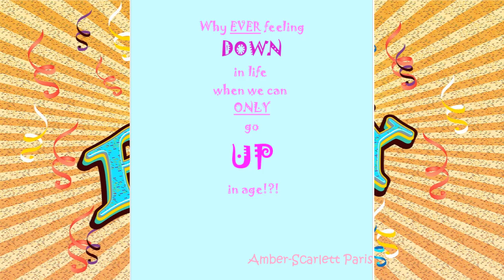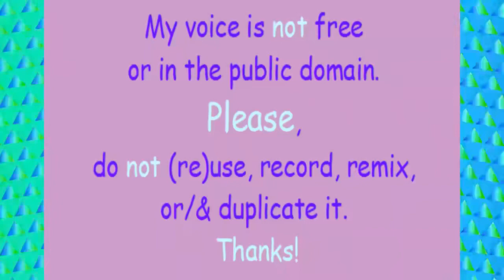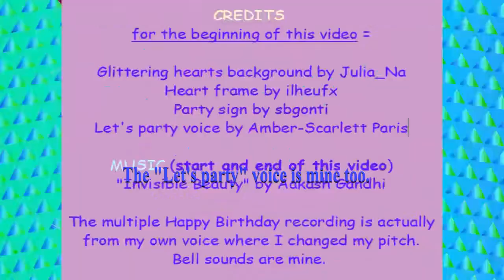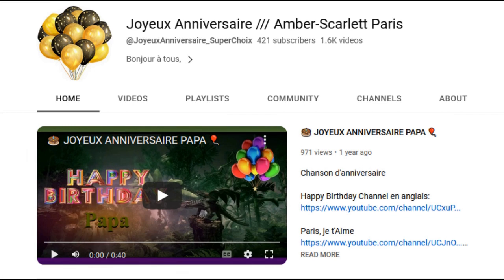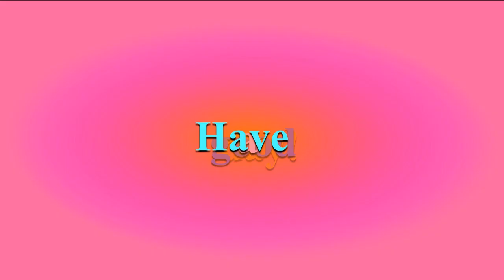TWO 80's style songs 🎂 HAPPY BIRTHDAY MARC 🎈 (French Parisian Accent)